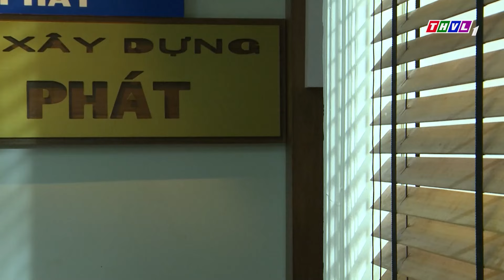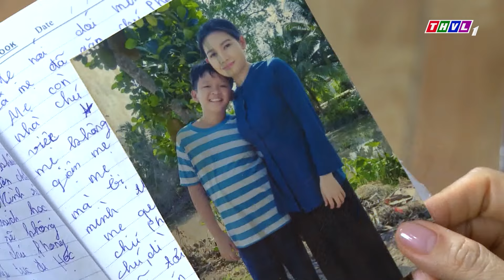Mẹ Ghẻ - Tập 55 | QUẢ BÁO NGƯỜI MẸ gây ra Con Gái Út LÃNH TRỌN - Phim Việt Nam Hay Nhất 2024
MẸ GHẺ xoay quanh cuộc đời của Diệu, một người phụ nữ phải chịu nhiều thiệt thòi. Khi còn trẻ, Diệu yêu Phong nhưng bị mẹ Phong ngăn cấm. Sau khi yên bề gia thất với một người khác, bất ngờ chồng của Diệu mắc nợ bị giang hồ truy sát và không rõ tung tích, Diệu đưa con trai mười tuổi về quê tìm kế sinh nhai. Vợ Phong ôm tiền vàng theo nhân tình bỏ lại ba đứa con thơ Kiệt, Thư, Phương. Hoàn cảnh đẩy đưa khiến họ gặp lại nhau thì Phong lại mất trong một tai nạn. Diệu vì lời hứa mà đã trở thành mẹ kế của ba người con của Phong. Điều này vô tình khiến con trai của Diệu ngộ nhận cô thiên vị không yêu thương và bảo bọc mình mà chỉ quan tâm chăm sóc con người khác...